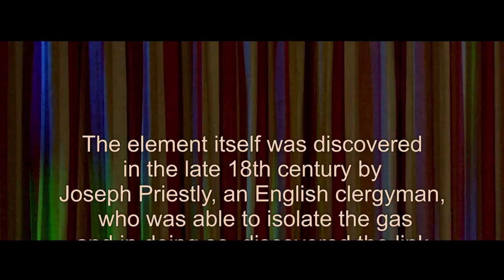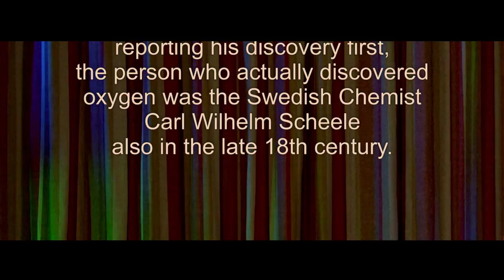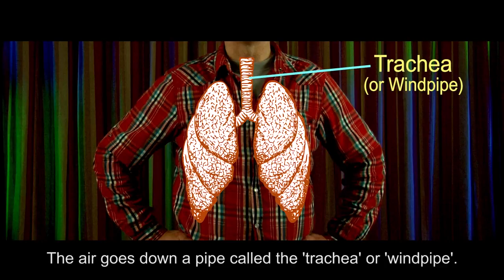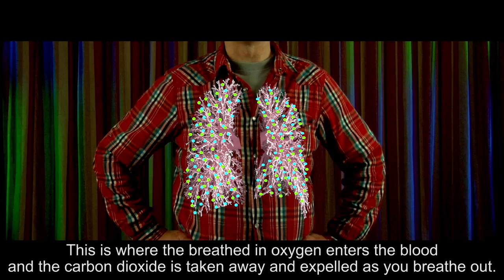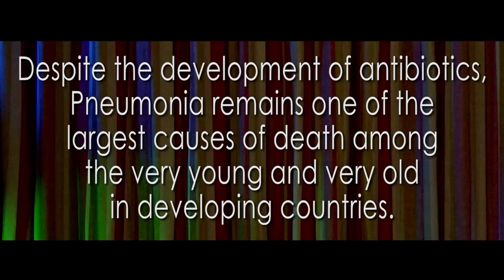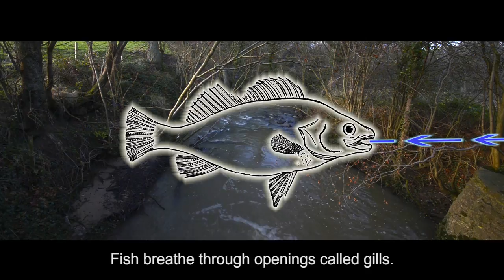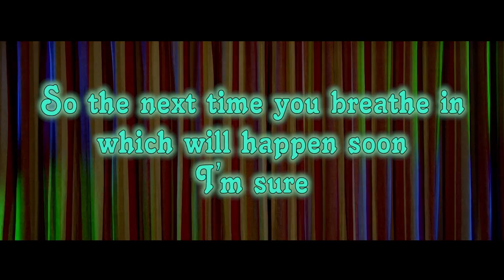Learn English - Express breathing and breathe in English - English lesson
Learn english words for breathing - in English. English Lesson about breathing. Learn English with Duncan. PLEASE NOTE  - (Anatomically) Right side of heart pumps to lungs. Left side to body. In the video it is reversed because you are looking at me. (For illustration)

In this lesson we take a look at words connected with breathing. You breathe, you take in breath. Breathing is what keeps you alive. What do we breathe in? Why do we breathe?